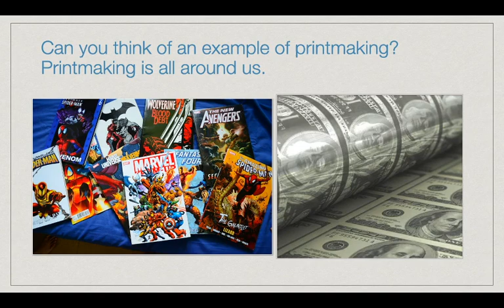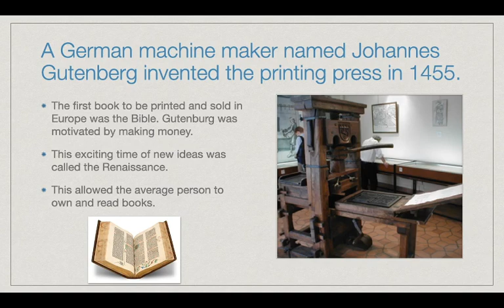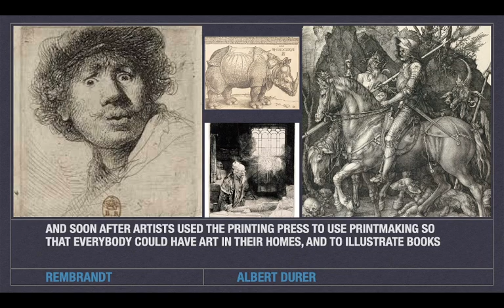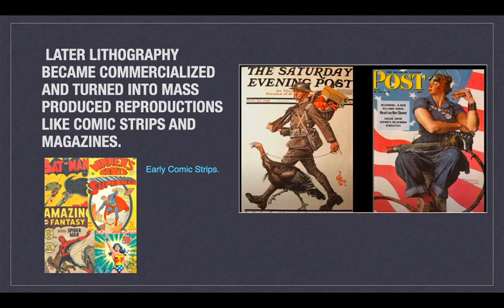History of Printmaking